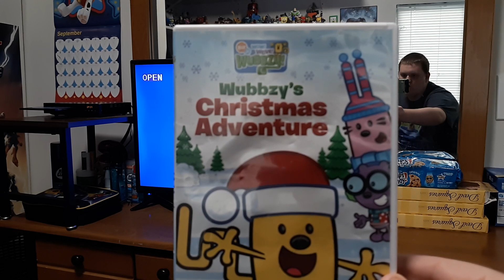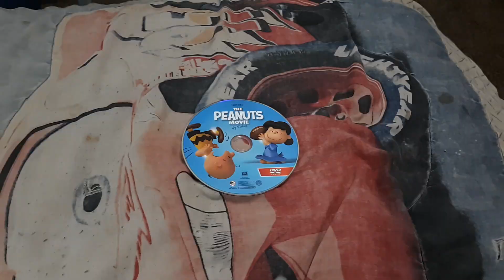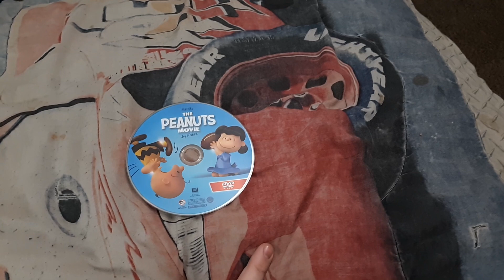Menu Walkthrough Of BlueSky Studios: The Peanuts Movie DVD From 2015 🐕🐩🐤🛩🏈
So This Is A Remake Video Just Like I Did:

The Backyardigans: It's Great To Be A Ghost
The Backyardigans: Polka Palace Party
Go, Diego, Go Diego's Halloween